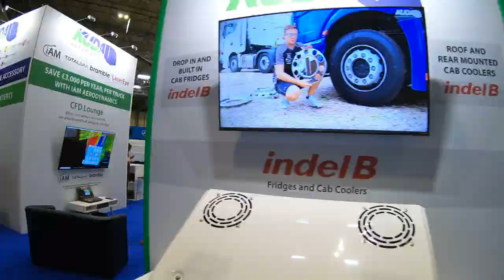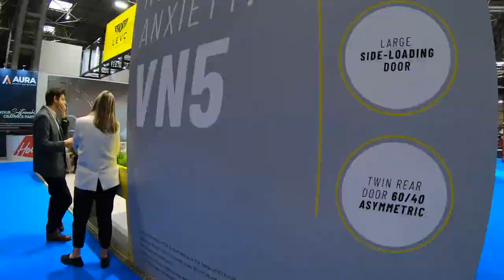Commercial Vehicle Show 2022 – amazing hyperlapse video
Want to see what the Commercial Vehicle Show is all about but only have two minutes to spare? Not a problem!